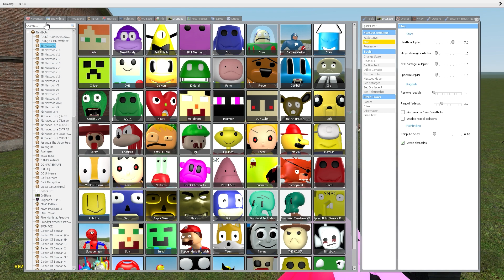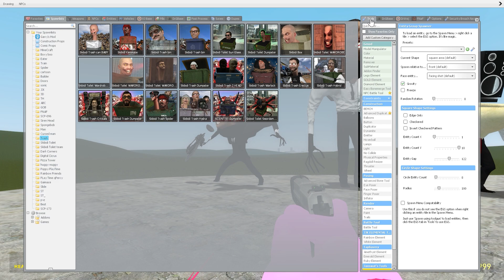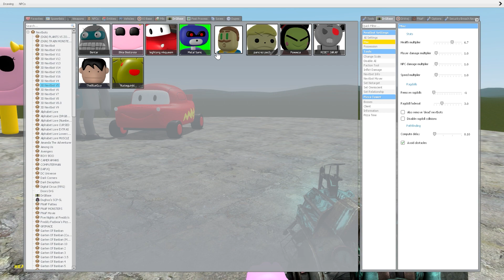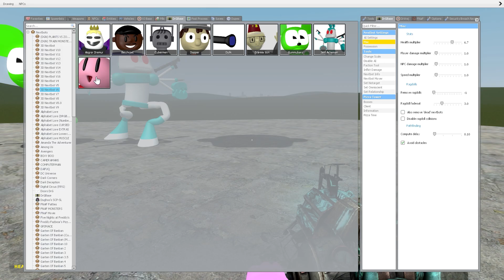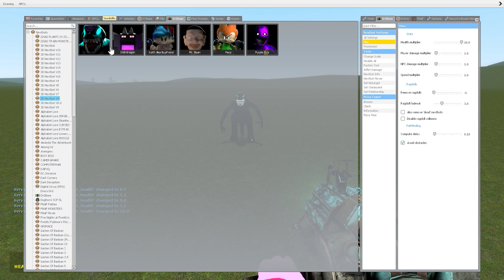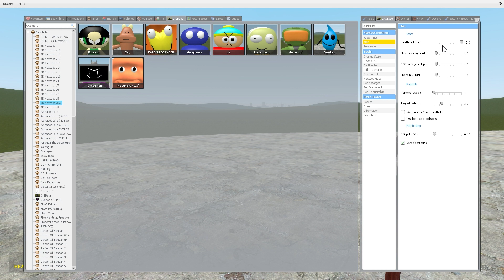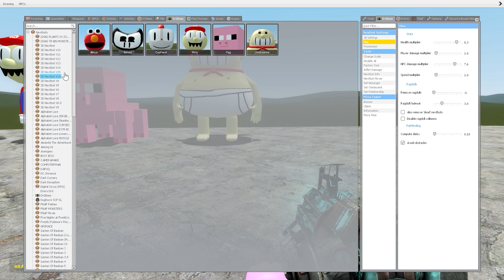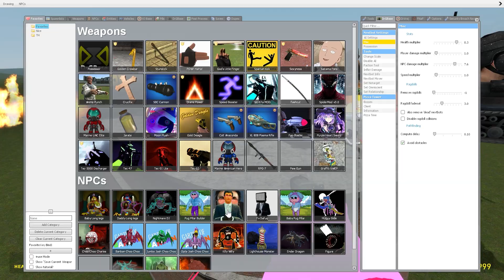3D SANIC CLONES MEMES vs SKIBI TOILET FAMILY In Garry's Mod!